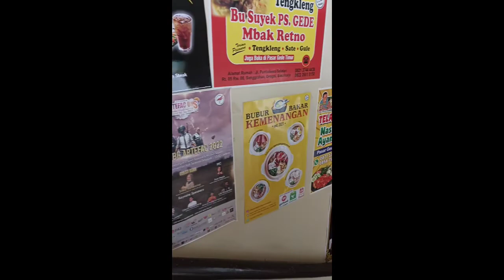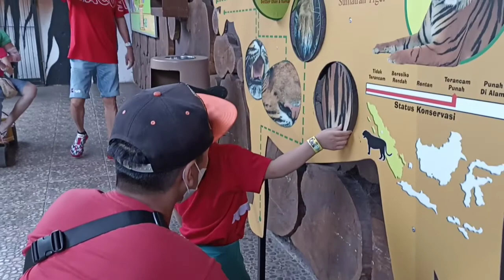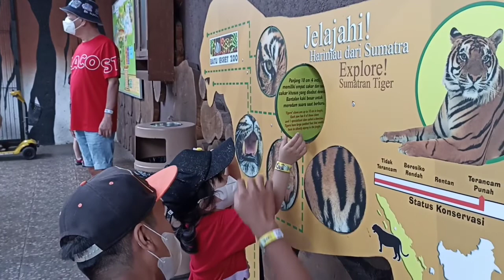Jakarta - Jawa Timur 2022